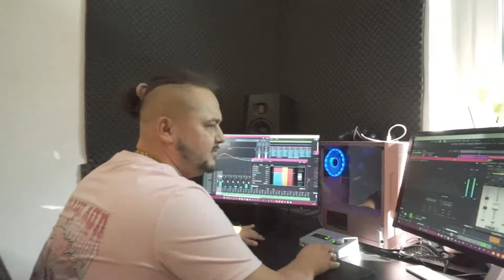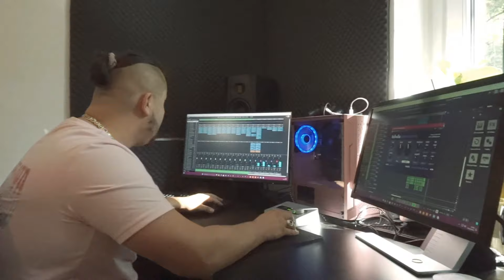RAP | ALTYN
║(O)║ (¸.•´ (¸.• ♫ ♪ ♫♪ ♫♪
╚══╝ ALTYN SOUND
ALTYN SOUND! ♫ ♪ ♫♪ ♫♪♫♪ ♫

SONG: RAP
SONGWRITER: ALTYN
MIX & MASTERING BY: ALTYN SOUND
BEAT BY: davegotbeats
GÖNNT EUCH DEN SONG AUF SPOTIFY & CO.